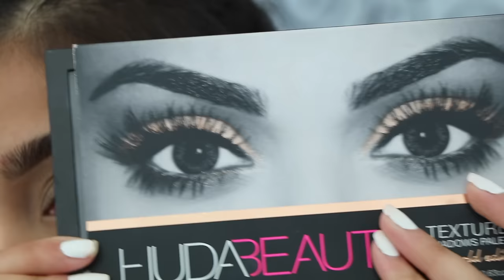tutorial - Red cut crease + glitter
Brows: anastasia beverly hills • dipbrow pomade in "Ebony"
Eyes: huda beauty • textured eyeshadow palette rose gold edition (maneater and bossy in the crease, bae, maneater, and black truffle on the lid, moon dust  on the inner corner)
Glitter: eyekandy cosmetics • glitter liner in "flirt"
Liner: anastasia beverly hills • waterproof cream colour in "jet"
Lashes: decadent lashes • sf_princess lashes"stephanie"
Used morphe brushes to create this eye look